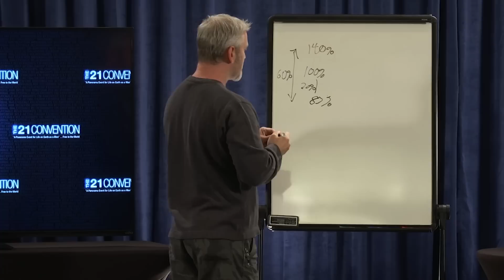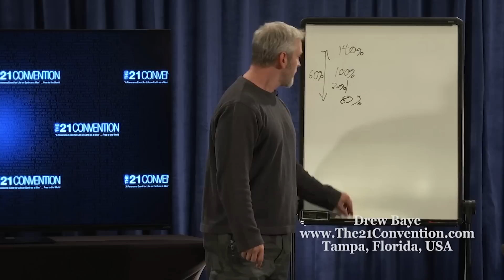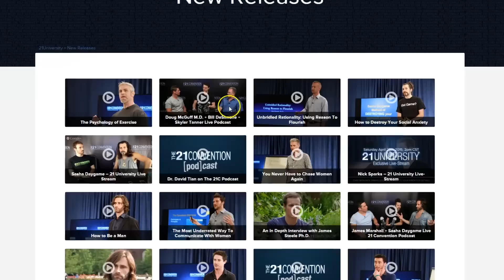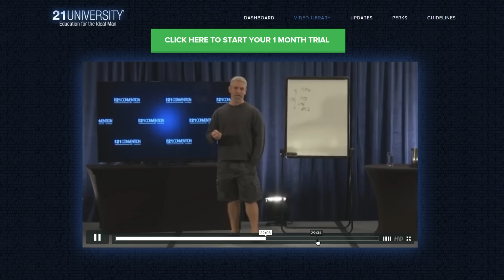Chapter 2 of 4 | The Psychology of Exercise | Drew Baye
21 Studios needs your support to keep helping millions of men.

The full talk from Drew Baye emphasizes the importance of mindset when it comes to exercise.

In the full presentation you will,

- Understand how to think about your exercise.
- Learn how to ensure your safety when exercising.
- Discover a way to produce better results in the gym with less time.

About Drew Baye:

Drew Baye, returning speaker to The 21 Convention, is a leading authority on high intensity exercise, has extensive experience training clients one on one, and is the author of the world's most popular high intensity training blog, Baye.com.

Drew has also had the opportunity to meet and learn from the some of the most knowledgeable people on the planet regarding exercise, including Nautilus inventor Arthur Jones, Ellington Darden, Ken Hutchins, Jim Flanagan, Joe Mullen, John Little, Greg Anderson, Doug McGuff, Ryan Hall and others.

Drew currently lives and trains clients in Altamonte Springs, FL and is in the process of completing a series of books on high intensity training.